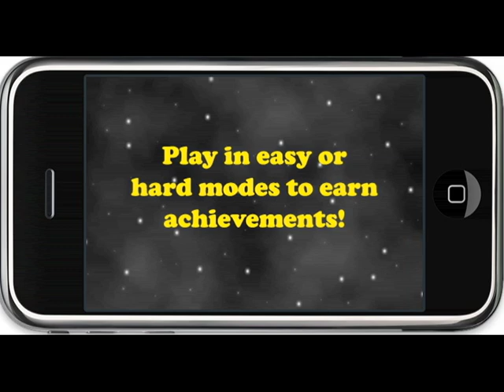CHROMATIC COSMOS iPhone Trailer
OUT NOW for iPhone, iPad, and iPod Touch! itms://

Chromatic Cosmos is a unique take on the popular tower defense genre, featuring a variety of enemies and weapons.

- 6 different types of adorable aliens, some with armor, shields or even vehicles!
- Numerous weapons - use spatial strategies and target your attacks to individual enemies!
- 8 maps, each with 9 levels to defend against the alien onslaught!
- Two difficulty modes - easy and hard!
- Earn achievements by completing maps without dying!
- Original soundtrack - catchy melodies inspired by retro chiptunes!